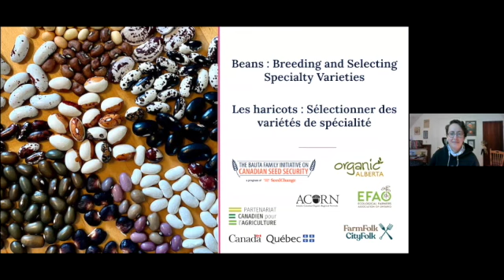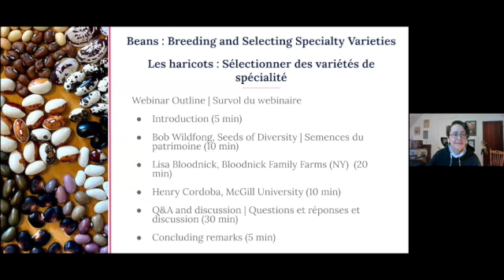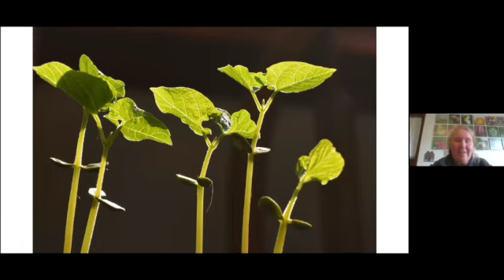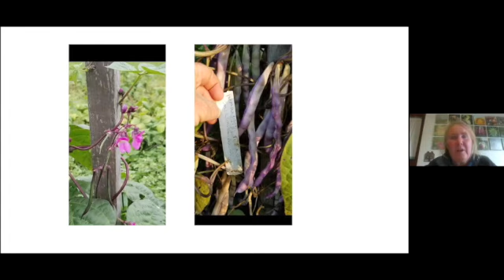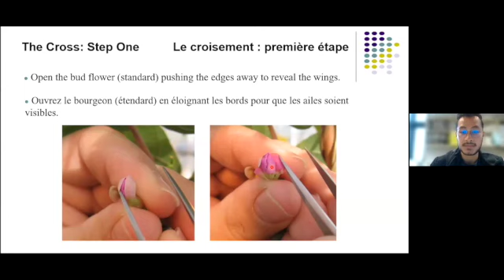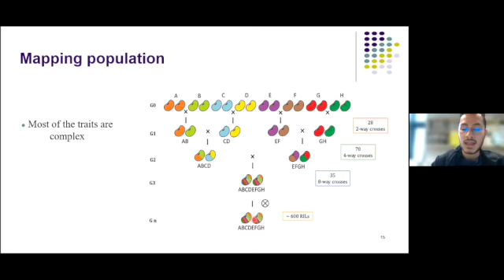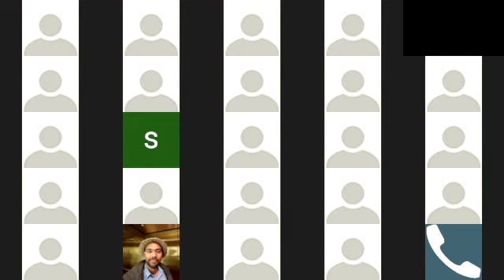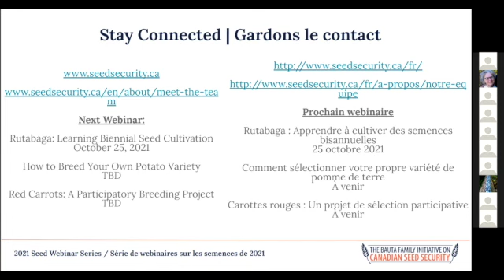Beans: Breeding and Selecting Specialty Varieties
Webinar: Beans - Breeding and Selecting Specialty Varieties

This session was recorded as part of the Bauta Family Initiative for Canadian Seed Security's 2021 Seed Webinar Series.

Description: Beans are easy to grow for seed because they are self-pollinated and protected by their pods from environmental conditions. Beans are also extremely diverse, whether in their plant habit (dwarf, vining), their intended use (fresh, dry), or their color palette. In this webinar, you will learn from gardeners and plant breeders who are growing, trialing, selecting and breeding unique bean varieties about plant botany and hand pollination for beans, defining your own plant breeding goals and criteria, as well as managing disease issues. This webinar is intended for gardeners, seed companies and small-scale vegetable growers.

Speakers: Lisa Bloodnick, Bob Wildfong, Henry Cordoba Novoa